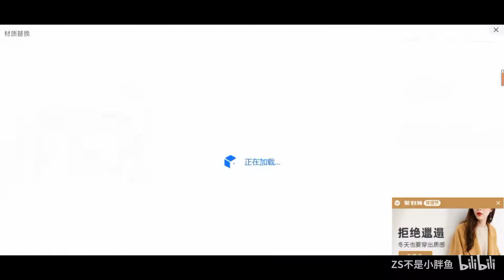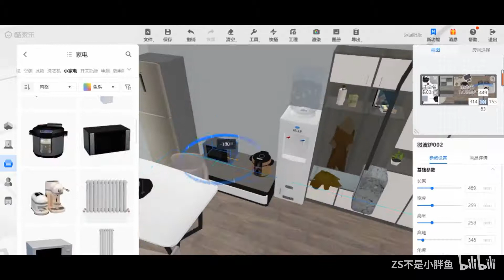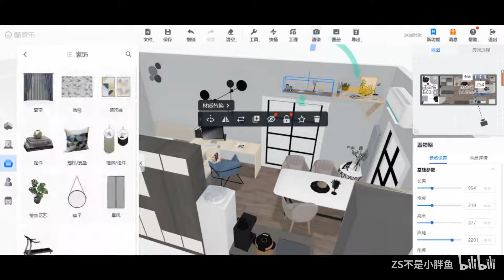【一起快乐的摸鱼】北欧风格小卧室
合租的话卧室里有卫生间简直是太方便了